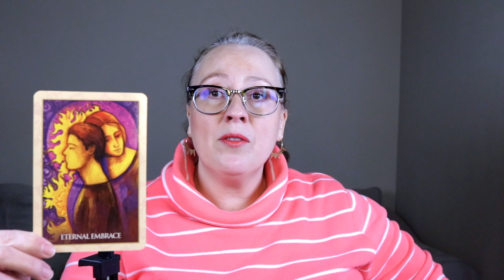IT'S OVER NOW (short form reading)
Live Events:

1:11 Energy Portal Live Hangout. Come join us as we gather energy on this beautiful manifestation day. Get your tickets here